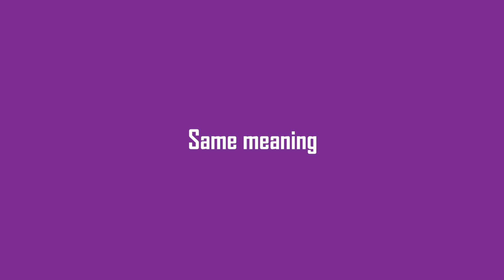10 English words with Tamil origin | Simbly Curious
10 English words with Tamil origin | Simbly Curious

Concept by - Harish.V
Researched by - Harish.V
Narrated by - Vandana